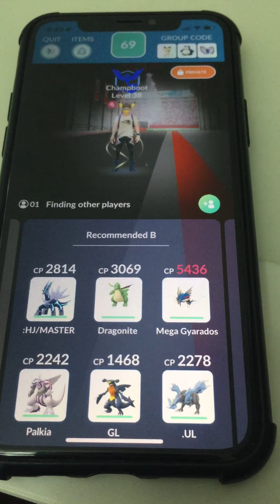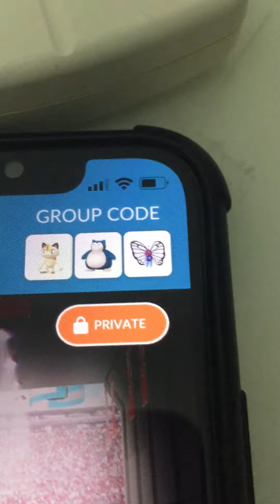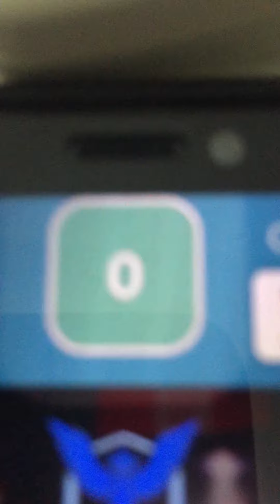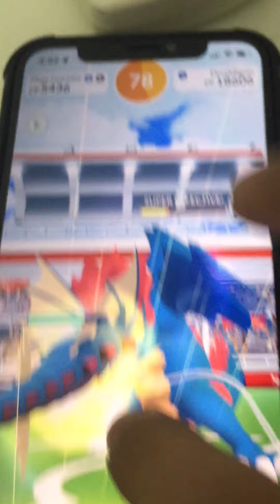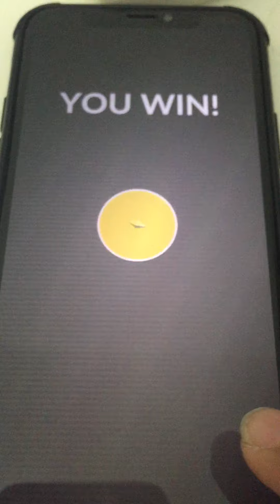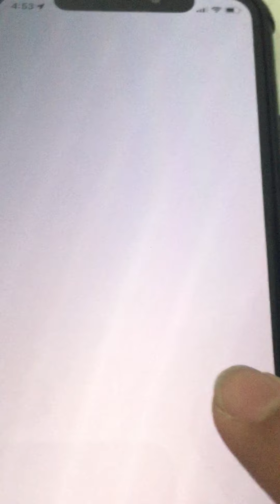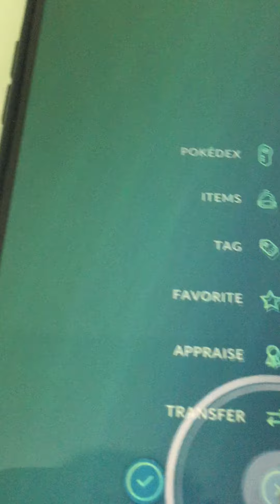Soloing Druddigon in Pokemon Go